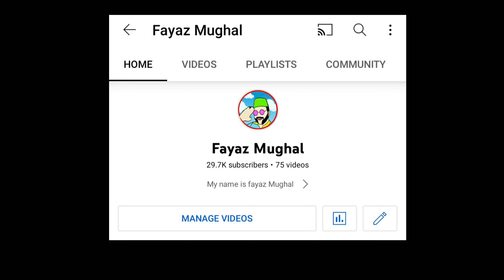imran khan Funny Videos | Pakistani Awam ki Khan sahab sy shikayat